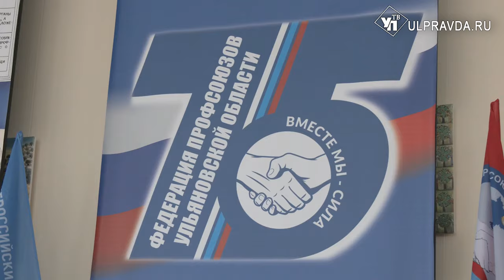Федерация профсоюзов Ульяновской области отметила юбилей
Организации исполнилось 75 лет. Это повод подвести итоги. За годы работы многое изменилось – общественный и политический строй, экономика, характер трудовых отношений. Неизменны остались задачи – защита прав человека труда. Какие цели сегодня ставит перед собой профсоюзный актив региона – в материале Александры Никитиной.